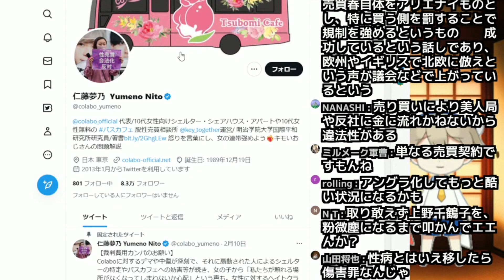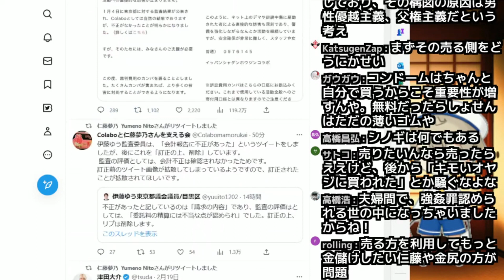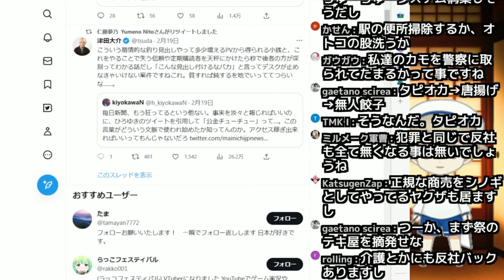【仁藤夢乃Colabo】ゆめにゃんの貧困ビジネス、完全に暴露されてしまう(笑)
マジ有罪たのむ(笑)